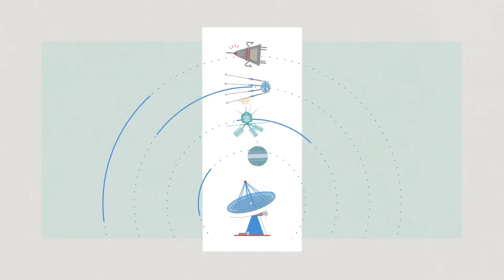ITU 150 VIDEO (Version Française)